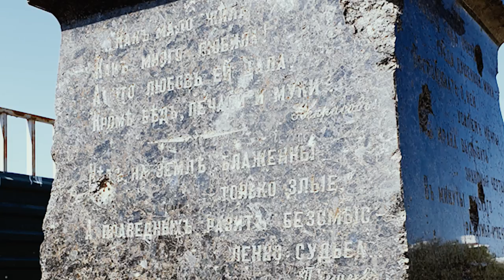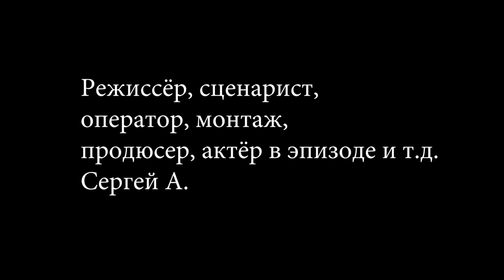Территория мёртвых 2 / Territory of dead 2 (2020)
Сюжет: Это территория мёртвых. Забытая и заброшенная. Ещё немного, и кажется, что живые отвоюют эту территорию себе.

Жанр: Авангард, сюрреализм, фэнтези
Страна: Россия